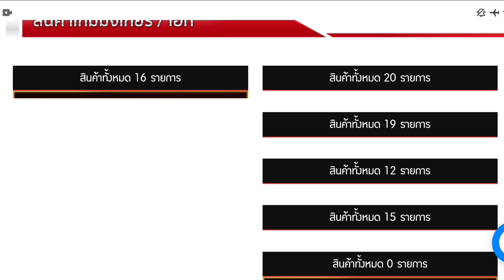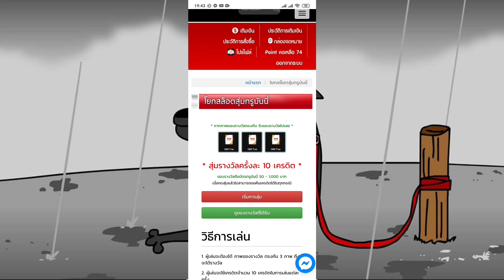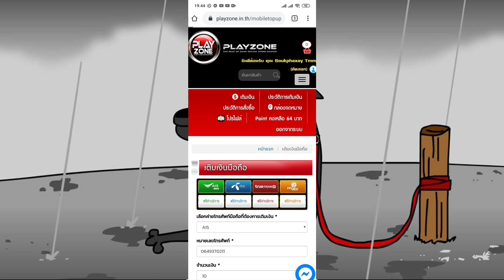Free Fire [ฟีฟาย] แจกโค้ดฟีฟายล่าสุด แจกโค้ดสกาไททั้นถาวร!! รีบดูก่อนหมดเขต!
เว็ปเตีมเกมสุดคุ้ม📲
เว็ปสุ่มของรางวัล ขายไอดีเกม บัตรเติมเกม เกมมิ่งเกียร์ เติมเงินมือถือ

💓กติกาในการร่วมกิจกรรม💓

3. เหตุผลที่อยากได้

4. UID + FB

➥ มหาเทพ JMO

✭◕ ‿ ◕ ขอบคุณที่รับชม ◕ ‿ ◕ ✭